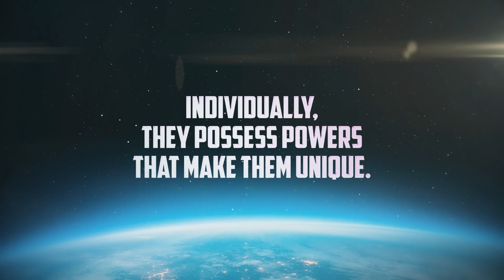The CMA Foundation's 2020 Music Teachers of Excellence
Join us in congratulating 30 music teachers from across the country for their commitment to their students, community, and music education! Music Teachers of Excellence was launched by the CMA Foundation in 2016 to celebrate, honor, and invest in music teachers who exemplify excellence.